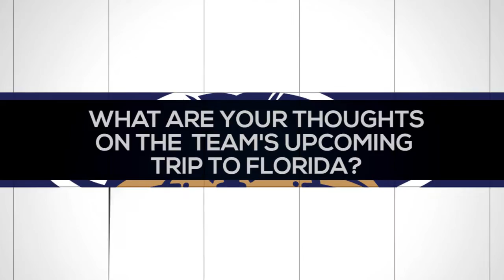Talking Villanova Baseball with Joe Godri - Feb. 26, 2016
Fans can follow the baseball team on both Twitter (@VUBaseball) and Instagram (villanovabaseball) during the season. The official hashtag of the 2016 campaign is vubb150 to commemorate the team’s 150th anniversary season. Live updates for all home games and selected road games will be available on Twitter, as well as plenty of additional behind-the-scenes coverage that can’t be found anywhere else.